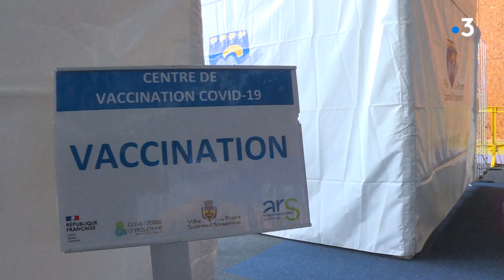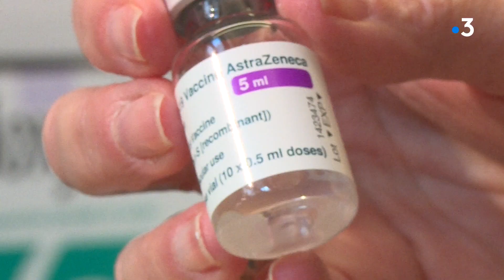Vaccination des plus de 55 ans à partir du 12 avril. Beaucoup de volontaires à Pont-Sainte-Maxence.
C'est un nouveau coup d'accélérateur donné à la vaccination, À partir de ce 12 avril les personnes âgées de 55 ans et plus, sans comorbidité, peuvent se faire vacciner. Une seule condition : avec l'Astra-Zeneca, et bientôt le Jansen. Une contrainte qui n'en est pas une à Pont-Sainte-Maxence, dans l'Oise, où les volontaires se sont bousculés dès ce matin.

► Léna Malval, Najib Ben Ghezala, Léo Segala